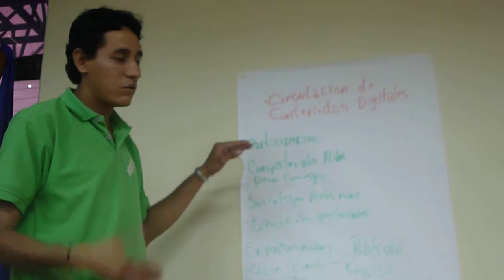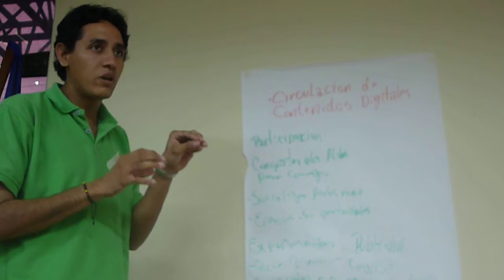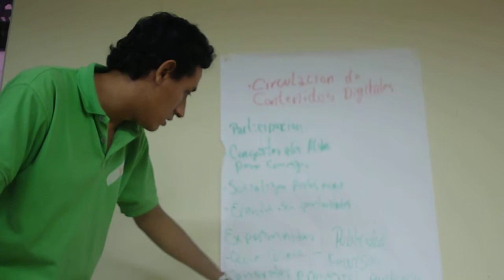Circulacion de contenidos digitales